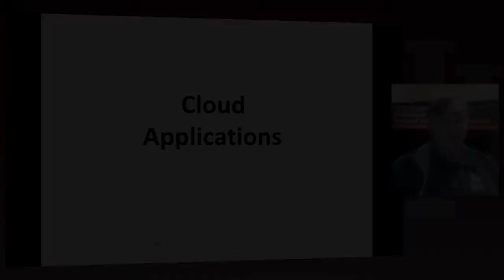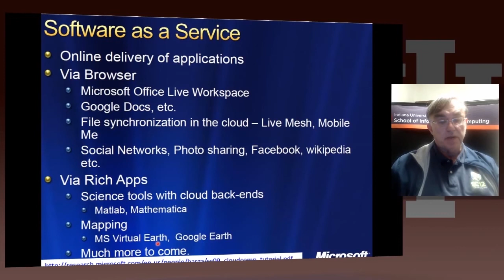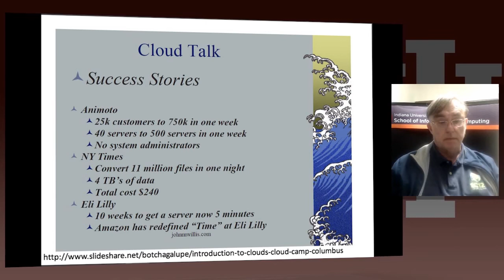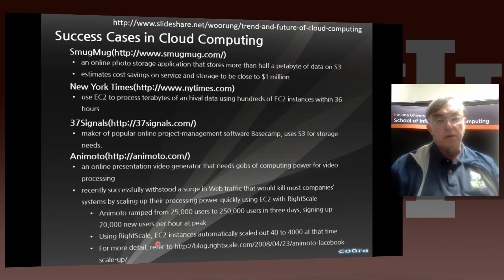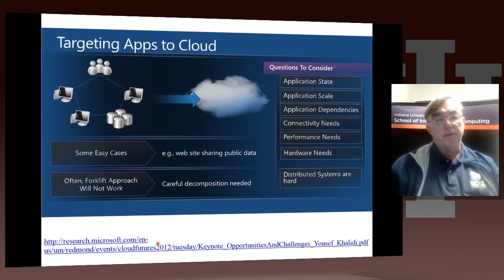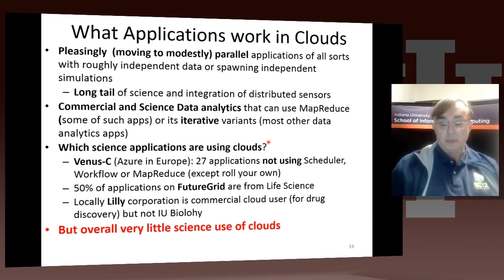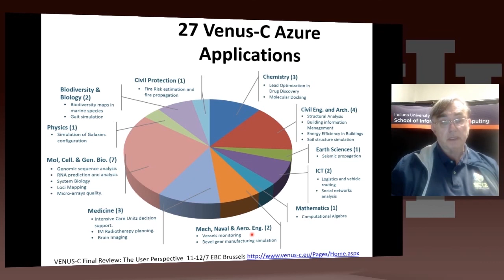Big Data Course-Spring(Unit 24 Lesson 3)-MOOC(Unit 20 Lesson 5): Cloud Applications I